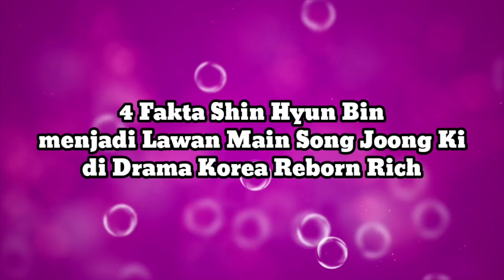Fakta Shin Hyun Bin di Drama Korea Reborn Rich